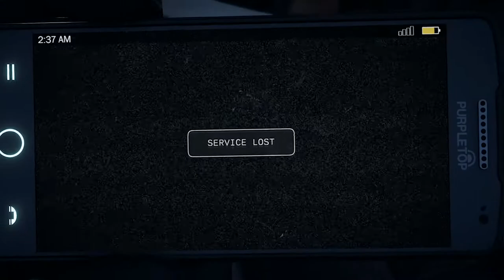Far Cry 5 Opening Gameplay Xbox One X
We check out the first 30 minutes of gameplay on the xbox one x but does the 4k make a difference? Let us know what you think!

Have you picked up this game yet? how does Far Cry 5 feel to you? Is it everything you hoped? Check out our initial far cry 5 opening gameplay as we begin to learn the mechanics!

See you in hope county!